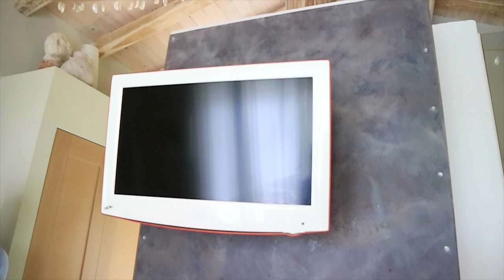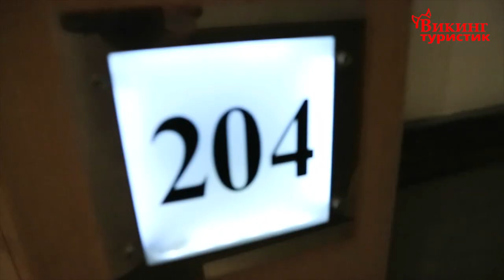Обзор отеля Litohoro Olympus Resort Villas & Spa 4* (Олимпус Резорт Виллас), Греция, Литохоро. 2018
До пляжа можно дойти всего за 1 минуту. Курортный спа-отель Litohoro Olympus Villas с видом на гору Олимп и бесплатным WiFi на всей территории находится в прибрежном районе Плака-Литохоро всего в 90 метрах от пляжа. В саду отеля выращивают экологически чистые фрукты и овощи.
В распоряжении гостей виллы с собственным бассейном и камином, а также современно оформленные просторные номера с кондиционером и хорошим естественным освещением. В номерах имеется балкон или патио с видом на море или горы, гостиная зона с роскошным креслом и ЖК-телевизор с 32-дюймовым экраном и спутниковыми каналами.